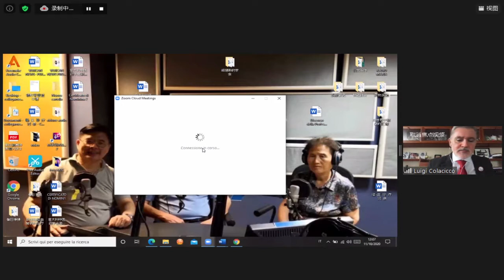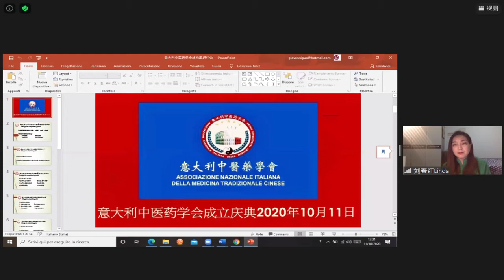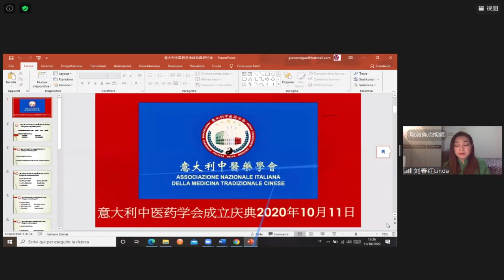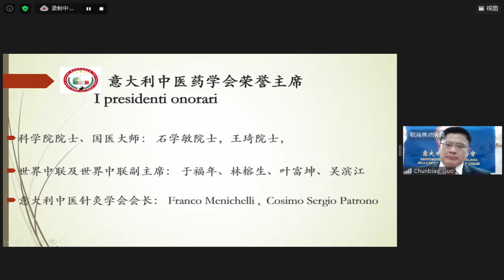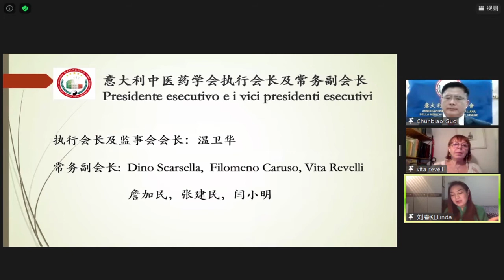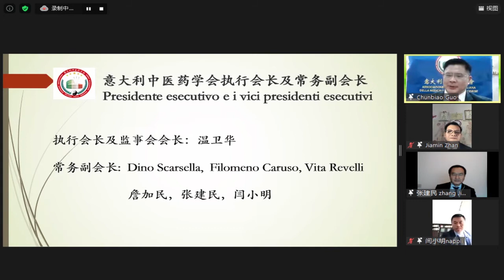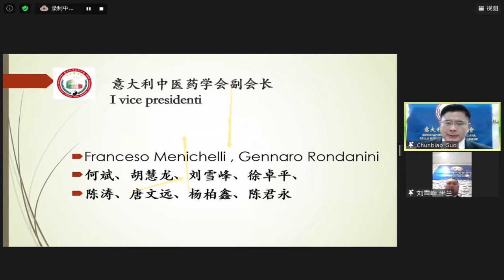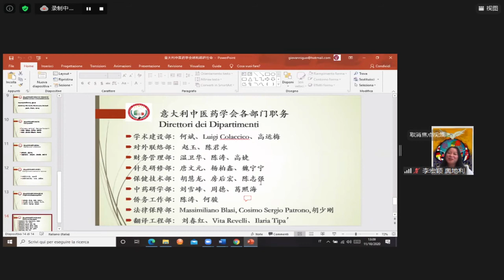意大利中医药学会庆典（3/3）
2020年10月11日世界中医药日，意大利中医药学会举行隆重的成立庆典视频会议，由中意两国医生组建的意大利中医药学会，学会成立的庆典将怎样进行？语言能否沟通？是否会有中西文化的隔阂？令我们感动的是，凡参加庆典会议的医生们都被深深地感动，有的医生流下激动的泪水. 让我们走进视频会议，感受这充满真挚的友谊和温馨祝福的视频会议。